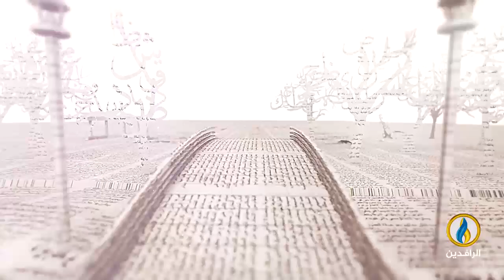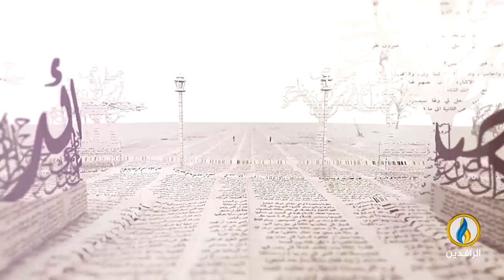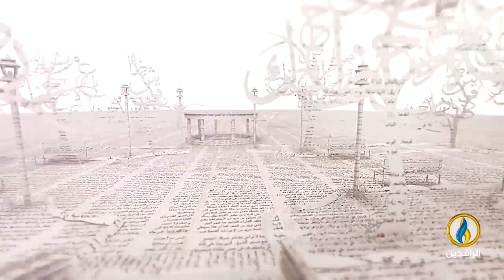بيت_القصيد | ضيفة الحلقة الشاعرة الفلسطينية سماح خليفة